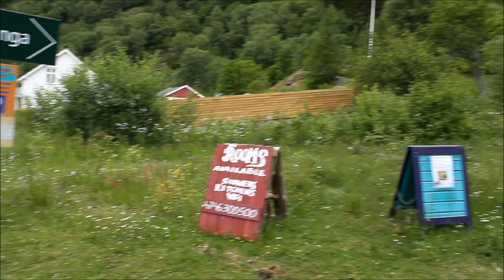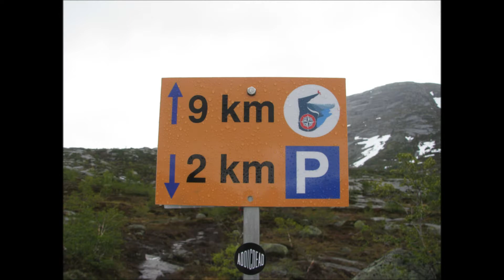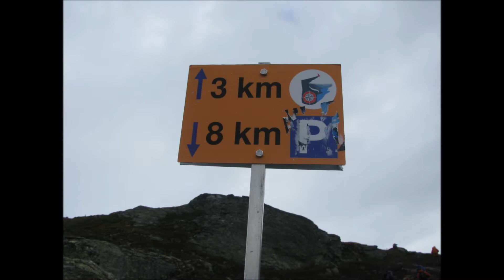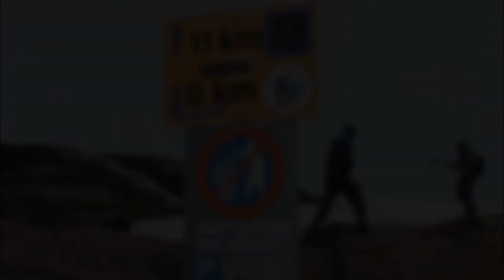Вспоминая Норвегию. Язык Тролля (Trolltunga)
Язык Тролля (норв. Trolltunga) — каменный выступ на горе Скьеггедаль, расположенной вблизи города Одда в Норвегии, возвышающийся над озером Разенган на высоте 700 метров.